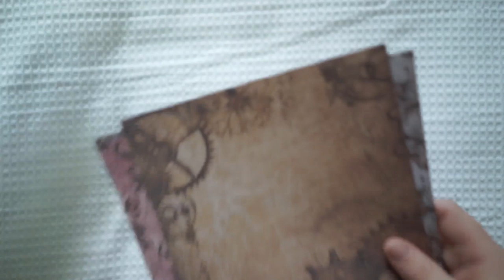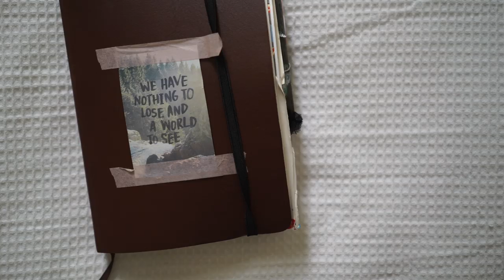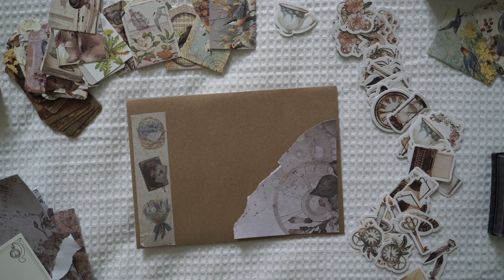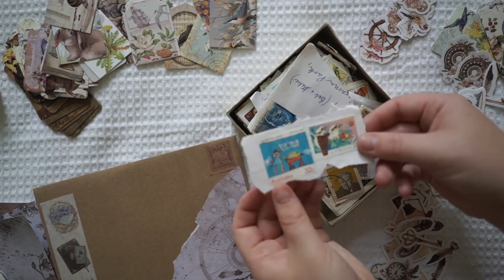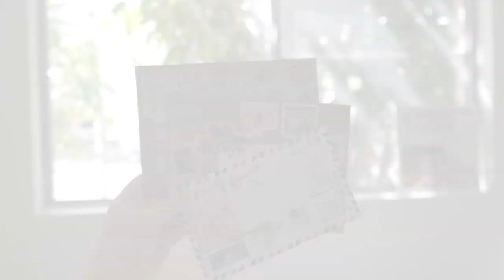Stationery Subscription Unboxing - Alice in Wonderland Theme 🍄🌻✨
STATIONERY BOX - Alice in Wonderland Theme

Song Title:
✨I Got You (Instrumental Version) - Frigga
✨Wichita - Martin Hall